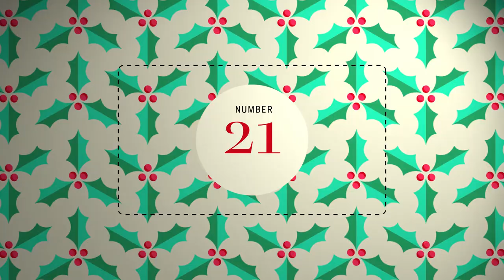ADVENT DAY 21 🎄| Fantasy vs. Paranormal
0:00 Intro
0:27 Q&A
2:18 Today's Creator Spotlight
3:06 Outro

Next Live Productivity Sprints - December 25th @8pm EST
Next Authortube Chat - December 29th @6:30pm EST on Kate's Channel
Current Authortube Chat book club pick - Meet Cute: Some People Are Destined to Meet